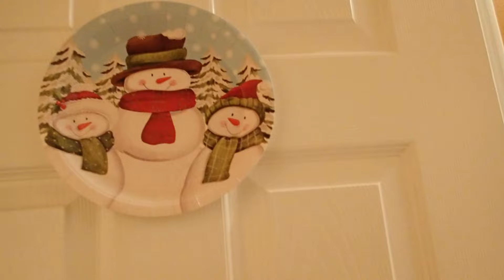TOUR MY HOME FOR CHRISTMAS CHRISTMAS TOUR MY CHRISTMAS WORLD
ENJOY MY TOUR!